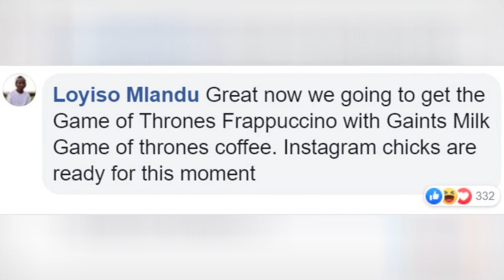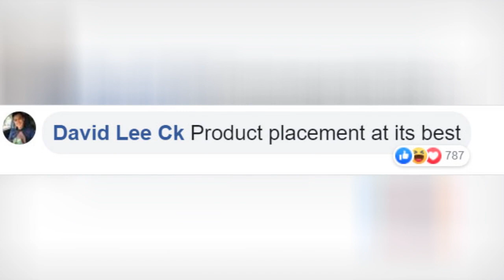Hbo Responds To Leaving That Coffee Cup In Game Of Thrones Scene, Says ItS Not Starbucks 🙃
HBO Responds To Leaving That Coffee Cup In Game Of Thrones Scene, Says It's Not Starbucks
0:00 - Intro
0:00:12 -
0:00:21 -
0:00:30 -
0:00:39 -
0:00:48 -
0:00:57 -
0:01:06 -